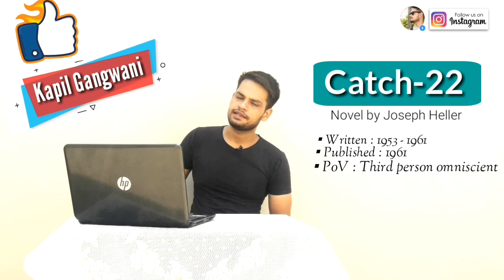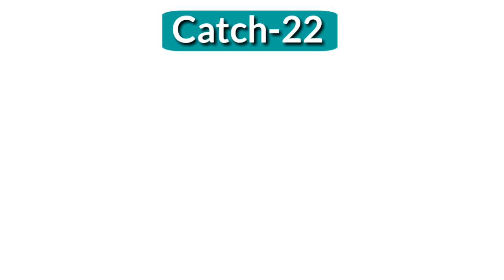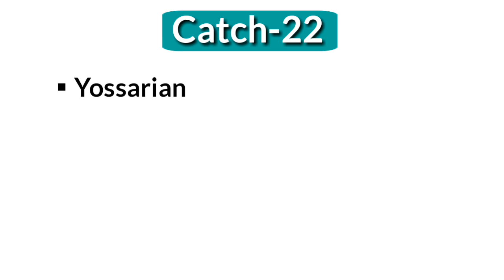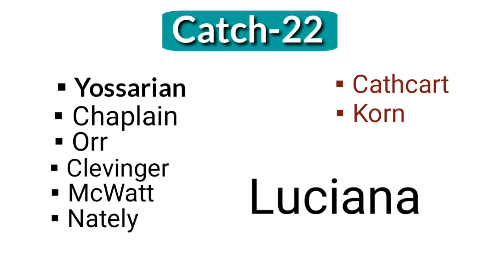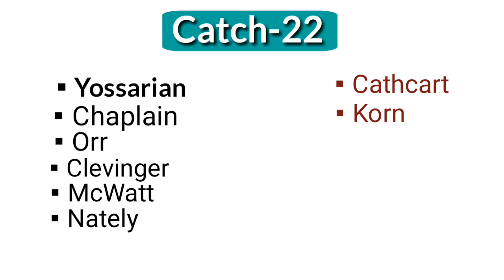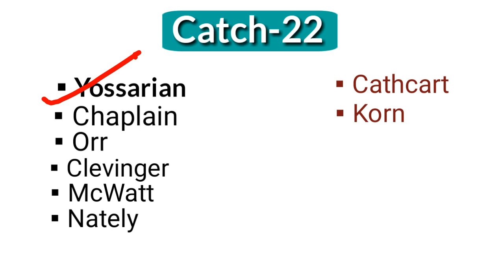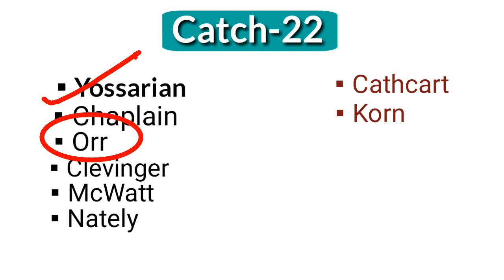Catch-22 : Novel by Joseph Heller in Hindi summary Explanation and full analysis